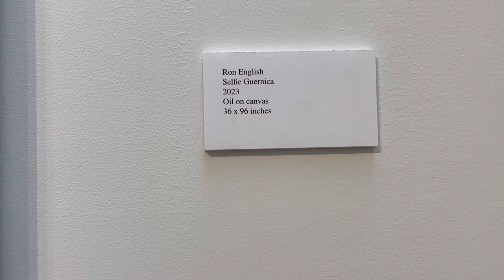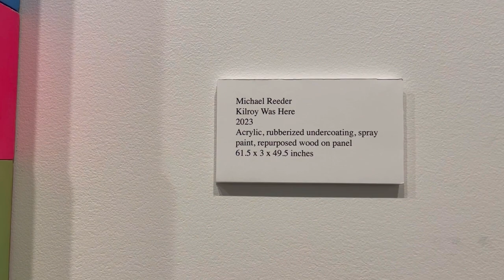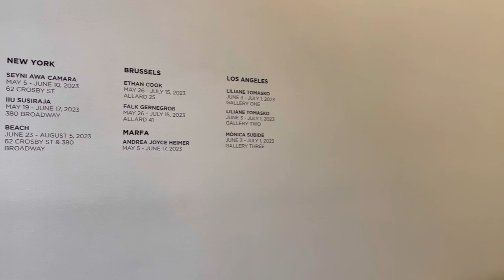ART GALLERY SOHO_JUDD FOUNDATION_Allouche, nowhere, Ninomier_July 2023 NYC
ART GALLERY SOHO JUDD FOUNDATION(no recording permitted, 1FL recorded only) Allouche, nowhere, Ninomier @ARTNYC